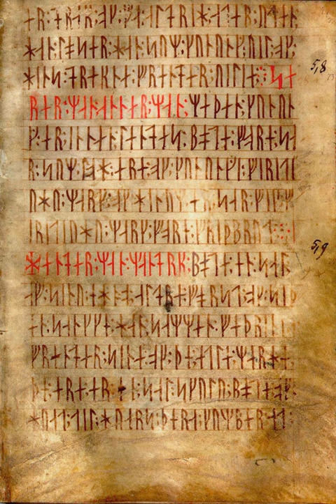Runic alphabet | Wikipedia audio article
This is an audio version of the Wikipedia Article:
Runic alphabet

00:02:35 1 History and use
00:04:45 1.1 Origins
00:08:48 1.2 Early inscriptions
00:10:49 1.3 Magical or divinatory use
00:15:26 1.4 Medieval use
00:17:58 1.5 Runes in Eddic lore
00:19:52 2 Runic alphabets
00:20:01 2.1 Elder Futhark (2nd to 8th centuries)
00:21:02 2.2 Anglo-Saxon runes (5th to 11th centuries)
00:22:44 2.3 "Marcomannic runes" (8th to 9th centuries)
00:23:36 2.4 Younger Futhark (9th to 11th centuries)
00:24:29 2.5 Medieval runes  (12th to 15th centuries)
00:25:39 2.6 Dalecarlian runes (16th to 19th centuries)
00:26:22 3 Academic study
00:27:11 4 Body of inscriptions
00:27:57 5 Modern use
00:28:23 5.1 Esotericism
00:28:32 5.1.1 Germanic mysticism and Nazi symbolism
00:29:51 5.1.2 Modern neopaganism and esotericism
00:30:44 5.2 J. R. R. Tolkien and contemporary fiction
00:31:33 6 Unicode
00:33:05 7 See also

- Socrates

SUMMARY
Runes are the letters in a set of related alphabets known as runic alphabets, which were used to write various Germanic languages before the adoption of the Latin alphabet and for specialised purposes thereafter. The Scandinavian variants are also known as futhark or fuþark (derived from their first six letters of the alphabet: F, U, Þ, A, R, and K); the Anglo-Saxon variant is futhorc or fuþorc (due to sound-changes undergone in Old English by the names of those six letters).
Runology is the study of the runic alphabets, runic inscriptions, runestones, and their history. Runology forms a specialised branch of Germanic linguistics.
The earliest runic inscriptions date from around 150 AD. The characters were generally replaced by the Latin alphabet as the cultures that had used runes underwent Christianisation, by approximately 700 AD in central Europe and 1100 AD in northern Europe. However, the use of runes persisted for specialized purposes in northern Europe. Until the early 20th century, runes were used in rural Sweden for decorative purposes in Dalarna and on Runic calendars.
The three best-known runic alphabets are the Elder Futhark (around 150–800 AD), the Anglo-Saxon Futhorc (400–1100 AD), and the Younger Futhark (800–1100 AD). The Younger Futhark is divided further into the long-branch runes (also called Danish, although they were also used in Norway, Sweden and Frisia); short-branch or Rök runes (also called Swedish-Norwegian, although they were also used in Denmark); and the stavlösa or Hälsinge runes (staveless runes). The Younger Futhark developed further into the Medieval runes (1100–1500 AD), and the Dalecarlian runes (c. 1500–1800 AD).
Historically, the runic alphabet is a derivation of the Old Italic scripts of antiquity, with the addition of some innovations. Which variant of the Old Italic family in particular gave rise to the runes is uncertain. Suggestions include Raetic, Venetic, Etruscan, or Old Latin as candidates. At the time, all of these scripts had the same angular letter shapes suited for epigraphy, which would become characteristic of the runes.
The process of transmission of the script is unknown. The oldest inscriptions are found in Denmark and northern Germany. A "West Germanic hypothesis" suggests transmission via Elbe Germanic groups, while a "Gothic hypothesis" presumes transmission via East Germanic expansion.